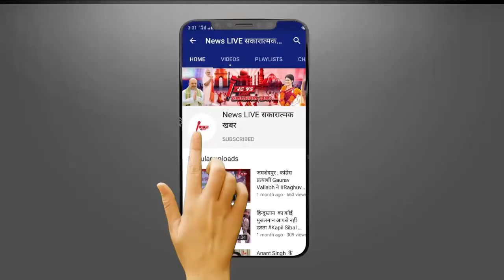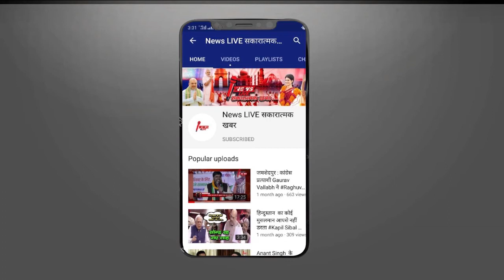Bharti Singh ने Kapil Sharma SHOW में सिंगर Neha Kakkar का उड़ाया मजाक, अब Trollers कर रहे है ऐसा ?